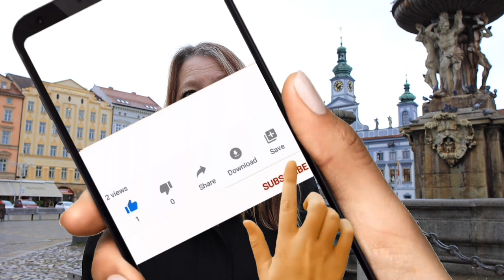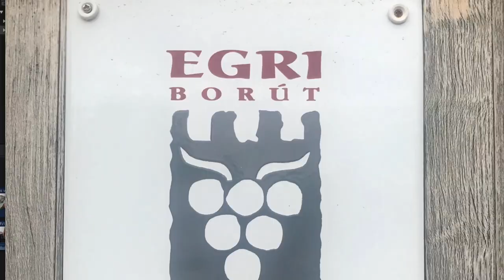10 things I love about living in Czechia / What I love about Czech Republic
There are many things I love about living in this beautiful country (and a few things I'm not quite a fan of ;). but this video is about the top 10 things I love about living in this country. I hope after watching this video, you can agree with me and let me know if you think there's anything I missed that should have made the top 10 list.

FREE E-GUIDE Zdarma Elektronického Průvodce.
50 Most Common English Verbs with Czech Equivalents.  50 nejběžnějších anglických sloves s českými překlady

Want to know the Czech equivalents to the 50 most popular English verbs?  Are you interested in an American's perspective of Czechia?

Zajímá vás pohled Američana na Čechy? Chcete se naučit Angličtinu od Američanky?

0:00 Intro
0:12 Czechs are active
2:09 Hospitality of Czech people
3:20 Czechia is beautiful
4:01 Over 2000 castles in Czechia
4:46 The prices
5:43 Eating Out
7:05  Public Transportation
7:59 Chleba The Bread
8:46 Travel
10:23 The beautiful gifts
11:33 conclusion and request to subscribe to my channel